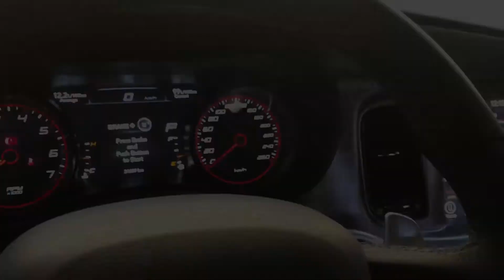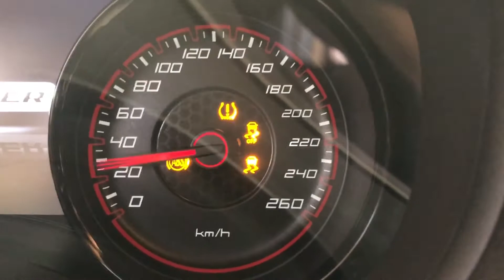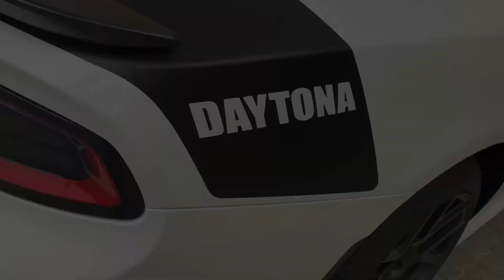Dodge Charger RT Daytona Montage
Just a quick edit of some footage of the 2017 Dodge Charger RT Daytona. I'm still new to this but am really enjoying this whole creation process. In this video I've taken a variety of footage shot throughout the day and put together a small montage.

Check below for more details regarding today's video. ☇

If you guys have any ideas for more automotive video's, please leave a comment below and I'll do my best to do as many requests as possible, furthermore the requester with the most likes will have their's featured along with their name mentioned in the video.

I'd like to thank everyone for watching and truly hope you enjoyed today's Top Five, if you did please be sure to go wild on that like button and if you are new here and want to see more videos, don't forget to subscribe. Cheers!

Stay safe and have a wonderful day!

TubeBuddy is a browser extension (aka browser plugin) that adds a layer of tools directly on top of YouTube's website.

Be sure to check out TubeBuddy on the below link, it helps you focus more on the content and get more done.